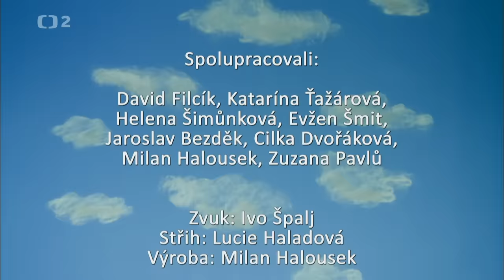Chaloupka na vršku - 20 Jak to bylo na Dušičky